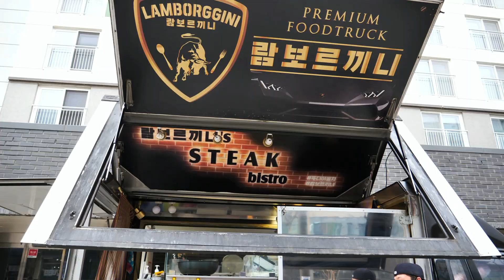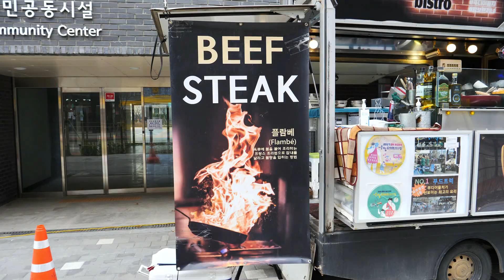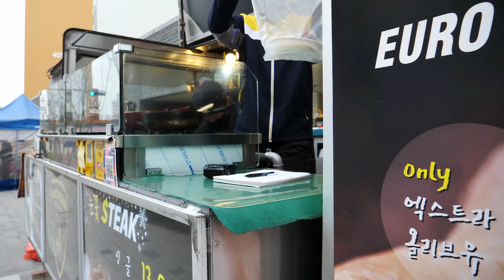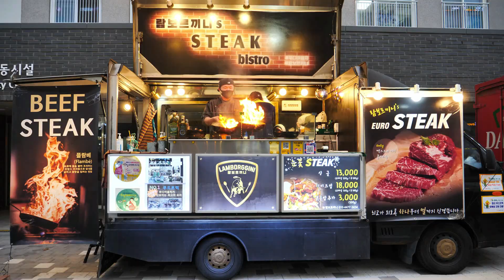스테이크 100인분이 예약만으로 완판?! 줄서면 못먹는 "눈꽃치즈 뿌려먹는 스테이크" 람보르끼니 푸드트럭/ korean food Beef - Korean Street food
💡 Information

💰가격(Price)
스테이크 싱글: KRW 13,000/ USD 10.04
사이즈업: KRW 18,000/ USD 13.90
볶음밥: KRW 3,000/ USD 2.32
눈꽃치즈: 서비스

​🚩 위치(Location)
월요일: 서울 은평구 상림마을 6단지 아파트
화요일: 경기 의정부 풍림 한국아파트
수요일: 경기 구리시 갈매 주공 2단지 아파트
목요일: 강동구 리버스트 4단지 아파트
금요일: 미정
토요일: 서울 상계동  6단지 아파트
금, 토, 일요일 일정은 행사 섭외로 변경될 수 있으니 참고 부탁드립니다.